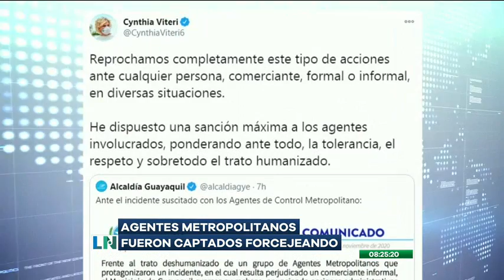La Noticia en la Comunidad: Programa del 9 de Noviembre de 2020